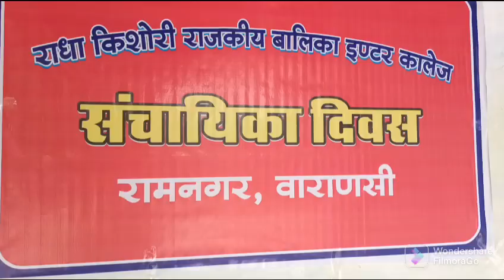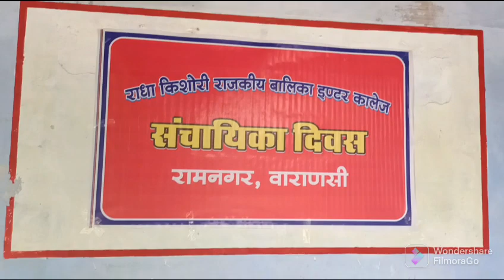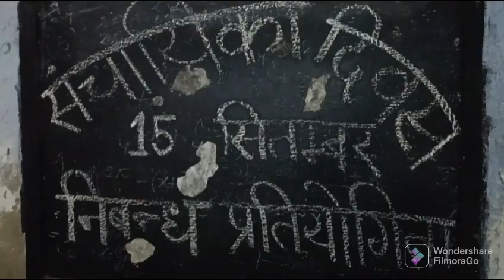संचयिका दिवस 15-9-2022